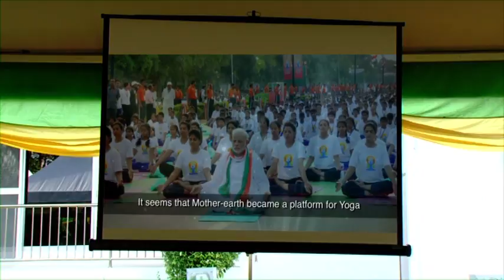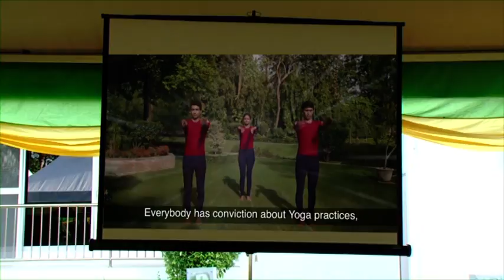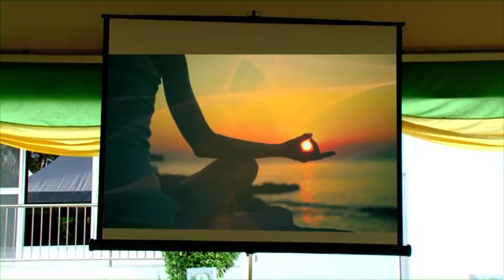VTS 01 1